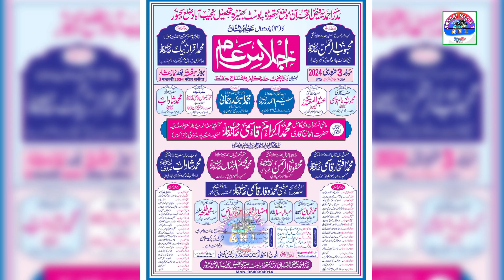Mohd Hamza | Ramazan ke Roze | Speech | Madarsa ahmadiya faizul Quran | Ansari media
Mohd Hamza
Ramazan ke Roze

Camera men - Hafiz Mohd Anas
Video Edit - Hafiz Mohd Anas
Director -Hafiz mohd Anas (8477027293)
➡️Other social media links.
1.WhatsApp channel.
4. Twitter.

Agar Aap Ache Quality Or Ache Editing Ke sath Apne Mushaira Jalsa Kavisamilan Record Karwana Chate Hai To Is Number Par contact Karne (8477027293)

अगर आप अच्छी क्वालिटी और अच्छी एडिटिंग के साथ अपने मुशायरों जलसों कविसमिलन रिकॉर्ड करवाना चाहते है तो इस नंबर पर कांटेक्ट करें।(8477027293).